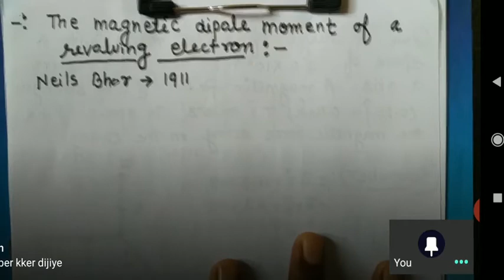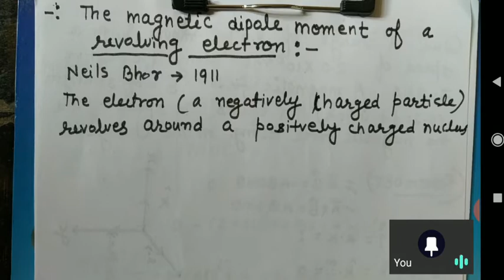class 12 | physics |Motion in Combined Electric and Magnetic Field.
In this video, we will discuss the The Magnetic Dipole Moment Revolving Electron, Velocity Selector.